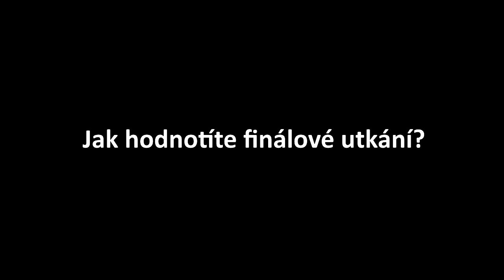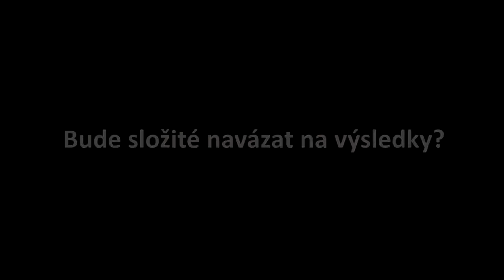Report: Pohár KFŽ 2015/16 vyhrála Slavia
Podívejte se na reportáž ze sobotního finále poháru KFŽ, který vyhrály ženy Slavie. Duel hodnotí z vítězného celku Tereza Kožárová a trenér Anton Mišovec.